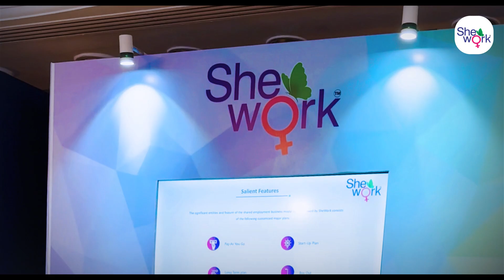Relive the magic, join the future! ETHR Nextech Summit awaits!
Get ready to be inspired! This video takes you on a visual journey through the electrifying energy of SheWork.in events, where tech talent and opportunity meet.

Witness the power of:

Diverse connections: Networking, collaboration, and shared passion fuel innovation.

Inclusive community: Everyone belongs, everyone thrives.

Empowering moments: See individuals achieving their tech dreams.

But the best is yet to come! Don't miss the ETHR Nextech Summit in Gurgaon this Thursday 22nd and 23rd February.

There's something for everyone:

Industry insights: Learn from tech leaders at dynamic talks.

Career connections: Network with your future tech tribe.

Exciting opportunities: Explore your path to tech success.

Visit - Discover the SheWork.in community.

Together, let's shape the future of tech!
Diversity Empowered: SheWork.in at ETHR Nextech Summit 2024
Join SheWork.in at ETHRWorld Nextech Summit 2024: Advancing Workplace Diversity through AI. Explore tech innovation & diversity initiatives.